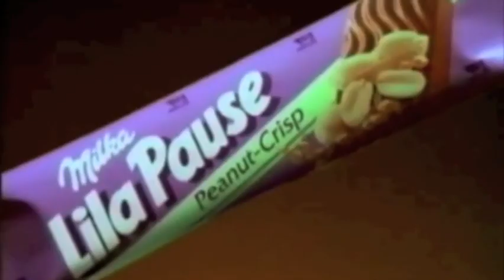TamirYardenne's Acting Reel 08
NYPD Blue